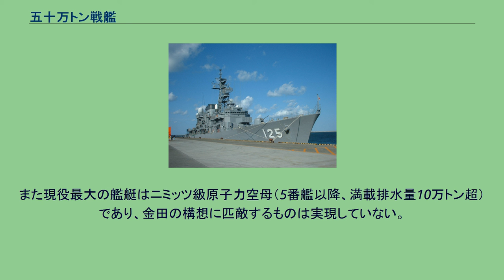五十万トン戦艦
五十万トン戦艦(ごじゅうまんトンせんかん)とは、明治時代末期に大日本帝国海軍の金田秀太郎中佐（1873年-1925年、最終階級は海軍中将）が提唱した超巨大戦艦の通称である。
別名「金田中佐の50万トン戦艦」ともいう。
一説に1912年頃に金田中佐が考えたとされている。
金田は造船技師ではないが、用兵の専門家であり海軍大学校教官や呉海軍工廠長を歴任するなど海軍の軍艦建造にも関わった人物であった。
資源に乏しい日本において、多大な資金と金属資源を消費する軍艦を複数建造することは、国家として大きな支出である。
そこで、海軍軍人の間で、「軍艦を幾つも建造出来ないのならば、巨大な軍艦を一隻浮かべておけばいい」という意見が出始めた。
1隻で1国の海軍力に匹敵する大型艦を1隻だけ建造すれば、欧米列強に対抗できるというものである。
いわば防衛のための移動要塞という発想であった。
その案を構想にしたのが当該五十万トン戦艦であった。
その後、幾つもの計算を重ね、望ましい規格が導き出されたが、それによると、波の動揺に関わらず水平を保つために太平洋の波の波長よりも大きくしようということで、幅91m以上という数字が出され、そこから全長を計算した結果、609m以上となり、結果的に50万トン（100万トンという数値もある）という数字になったという。
しかしながら、当時は超弩級戦艦の時代に入ったばかりであり、戦艦の日本国産化が実現しはじめた時期であった。
1913年に就役した日本の超弩級巡洋戦艦である金剛型戦艦1番艦「金剛」はイギリスで建造されたものであった。
また超弩級戦艦の排水量は22,200トン、当時の著名な巨大客船タイタニックも全長269.1 m（全幅 28.2 m ）であり、当時の造船技術ではいかなる国もこのような巨大な艦艇を建造するのは不可能であった。
結局のところ、このような超巨大な船舶を建造できる技術的裏づけもないため、計画段階にさえ入らず構想のみで終った。
後に戦艦大和を設計した平賀譲中将は「金田という人は突飛なことを言い出す。これは空想的なこともよくあるが、ときには大いに参考になる意見もある」といったという。
実際の所、戦艦一隻の規模を大きくすれば、戦闘力の増大に比して費用は低く抑える事ができる。
後の世界最大の戦艦である大和型戦艦（68,000t）の建造費用は、機密保持のために架空計上された予算を参考にすれば、40,000t級戦艦1隻+駆逐艦1隻+潜水艦0.5隻分とされる（当時の駆逐艦、潜水艦の排水量は1,000t前後）。
なお、現実に50万トン以上の船が建造されたのは1976年のバティラスが初めてで、21世紀初頭現在、建造された世界最大の船はノック・ネヴィス号（住友重工横須賀製造所建造）であるが、この歴史上最大のタンカーは排水量では50万トンを越えているが全長458.45m、全幅68.9mであり、大きさは五十万トン戦艦の計画値よりも小さく喫水の深さで排水量を得ている。
また現役最大の艦艇はニミッツ級原子力空母（5番艦以降、満載排水量10万トン超）であり、金田の構想に匹敵するものは実現していない。